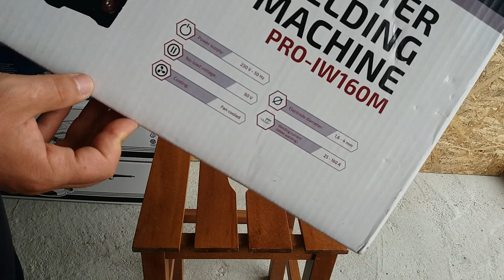Invertor sudura Steinhaus PRO-IW160M si accesorii pentru sudat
Prezentare chit de sudura, invertor Steinhaus, 160Ah + accesorii pentru sudura.